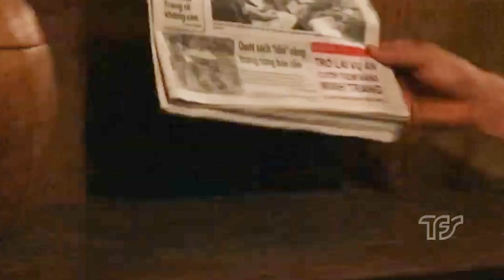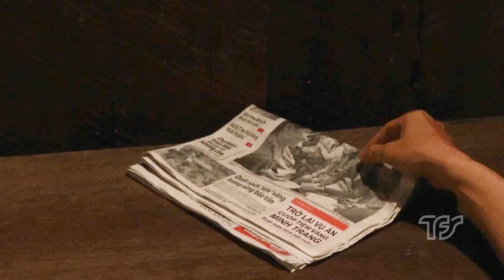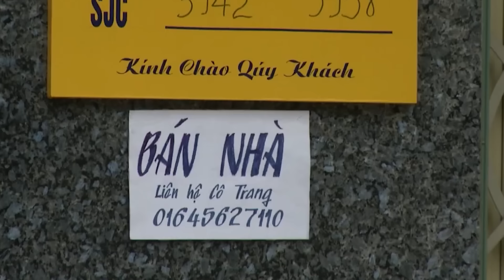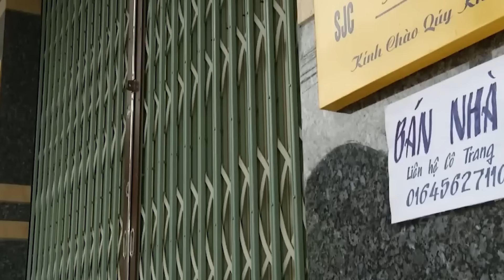Gã xích lô may mắn lượm được túi vàng và cái kết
Đạo Diễn Nguyễn Tường Phương
Biên Kịch: Võ Đắc Dự, Nguyễn Trọng Tín
Diễn viên: Trương Minh Quốc Thái, Mai Sơn Lâm, Sỹ Toàn, Lê Vinh, Ánh Hồng, Hoài An, NSUT Mỹ Duyên

𝐍𝐨̣̂𝐢 𝐃𝐮𝐧𝐠:
Tư Nhỏ làm nghề đạp xích lô tại một xóm lao động nghèo thuộc trung tâm thị xã. Trong một tối ế khách, Tư Nhỏ chán chường bỏ xe đi xem đám trẻ em tổ chức đá gà trong công viên. Đó cũng là thời điểm xảy ra vụ cướp tiệm vàng Minh Trang. Lưu Tứ, tên cướp cầm đầu cùng đồng bọn đã bị công an truy đuổi gắt gao, tên chết, tên bị thương, duy chỉ Lưu Tứ trốn thoát, ôm theo túi đựng vàng. Do bị công an truy bắt, cùng đường và sợ bị phát hiện, Lưu Tứ đã bỏ chiếc túi đựng vàng trong hộc ghế ngồi trên chiếc xích lô biển số BL 38 của Tư Nhỏ. Vụ cướp tiệm vàng gây xôn xao, chấn động cả thị xã vì tính chất manh động, dã man của bọn cướp.

Bắt được số vàng "từ trên trời rơi xuống" và sau đó biết được tung tích số vàng, cũng như chứng kiến cảnh tang thương của gia đình chủ tiệm vàng: bà giúp việc bị cướp bắn chết, ông chủ bị thương nặng, phải bán nhà, Tư Nhỏ sống trong cuộc giằng xé nội tâm. Nhiều lần, anh định trả lại số tài sản trên nhưng trước cái nghèo, trước cuộc sống túng bấn của vợ con và đặc biệt là do không thắng nỗi lòng tham, Tư Nhỏ đã bí mật giữ lại số tài sản trên cho mình. Từ đây, số phận của những người trong câu chuyện trên bắt đầu rẽ sang những ngã rẽ hoàn toàn khác.
Tư Nhỏ giàu lên từ số tài sản lớn, nhưng xuất phát từ sự bất minh và cái tâm không trong sạch, Tư Nhỏ có thể làm giàu chân chính và sống hạnh phúc? Băng Lưu Tứ sau khi bị "nẫng" tay trên và không tài nào tìm được dấu vết, đã chọn bước đi trên con đường mới, buôn lậu và ma túy. Hai tuyến oan gia vốn chưa hề đụng mặt trên bằng cách nào sẽ đụng độ, trên cương vị nào và cách hàng xử của họ sẽ ra sao? Trong khi đó, gia đình tiệm vàng Minh Trang sau khi mất hết tất cả, sẽ phải làm thế nào để tiếp tục cuộc sống? Họ sẽ có được hạnh phúc nhờ sự chăm chỉ, nỗ lực và trái tim không gục ngã vì tiền bạc?